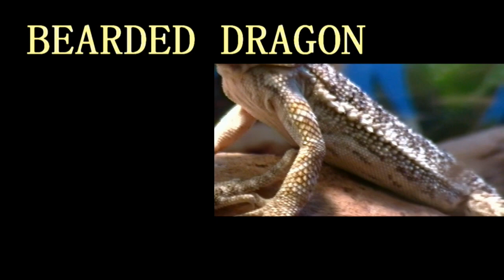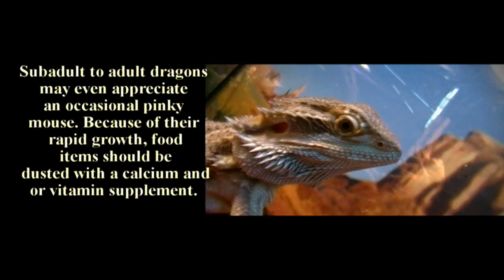Bearded Dragon Video Care Sheet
This Is A Video Care Sheet On The Bearded Dragon, Pagona Vitticeps.